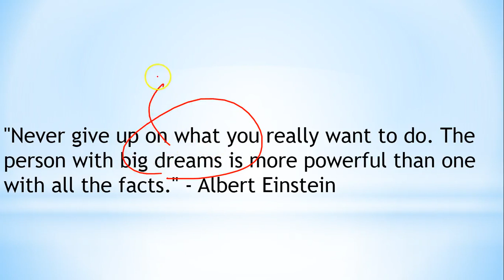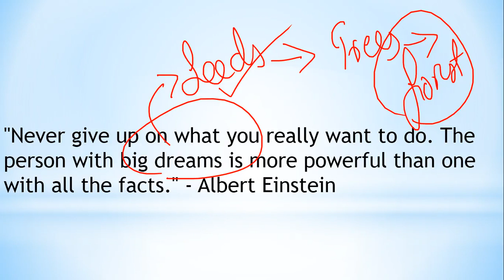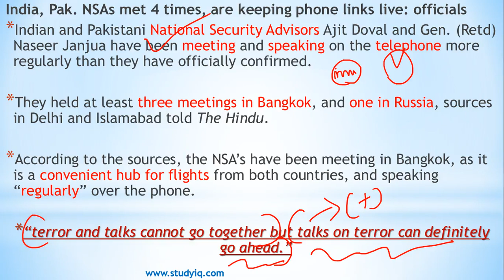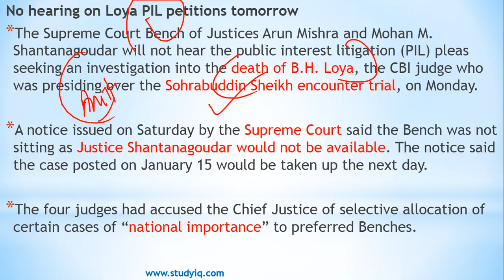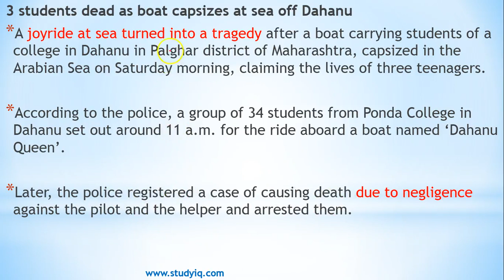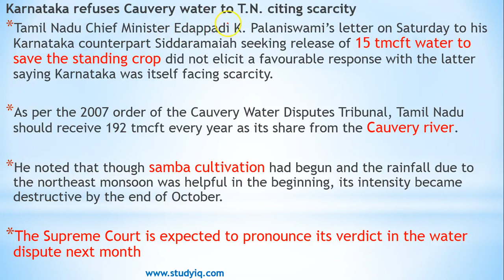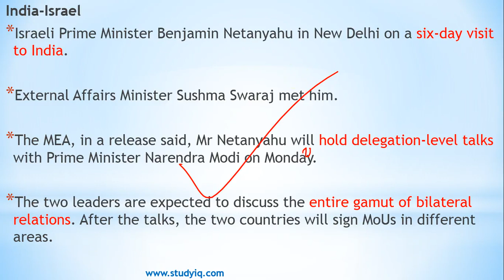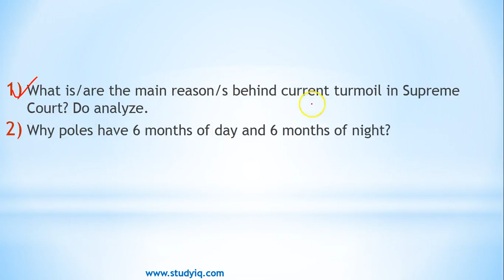English 14 January 2018- The Hindu Editorial News Paper Analysis- [UPSC/SSC/IBPS] Current affairs